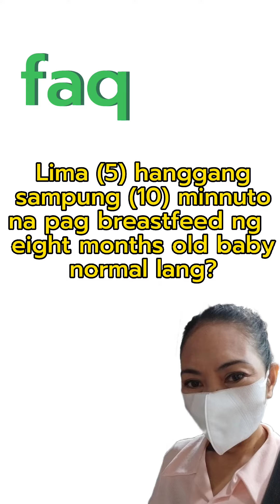Lima hanggang 10 minuto na pag dede ng walong buwan na sanggol, normal lang?| Coach Lorie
Lima hanggang sampong minuto na pag breastfeed ng walong buwang sanggol ay normal nga lang ba? marahil ay isa din yang tanong na tumatakbo sa isip mo ngayon momy. Panuurin ang videong ito at narito ang ksagutan para sa tanong nyo na ito.